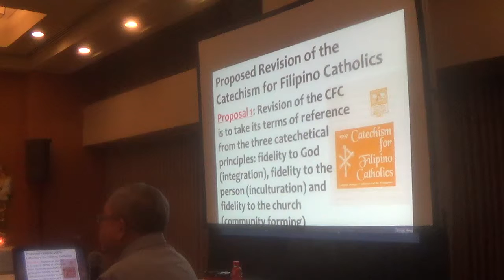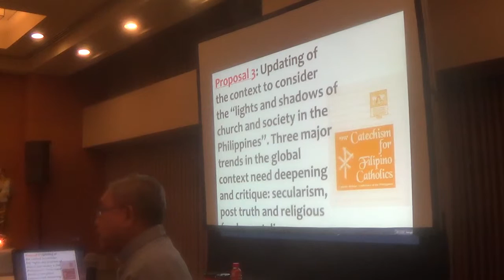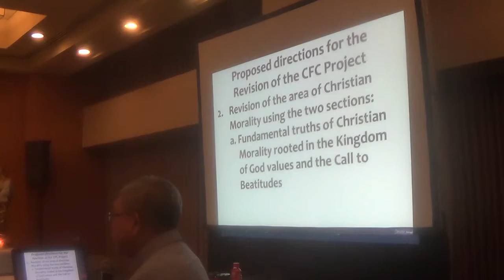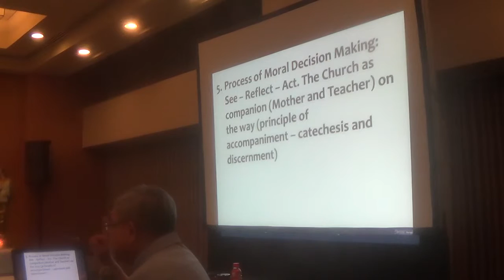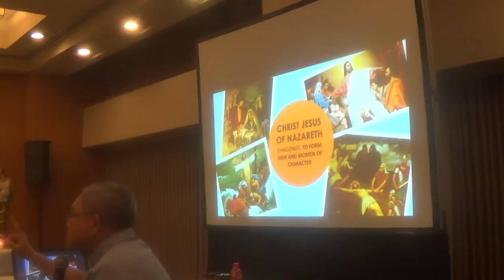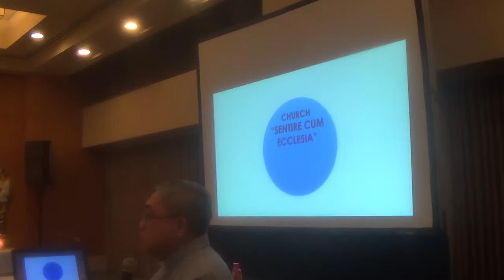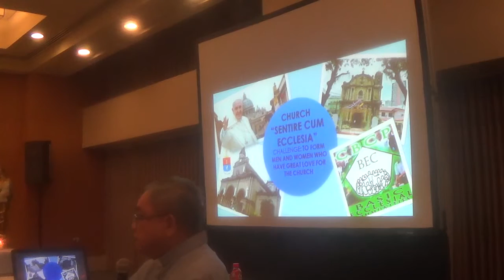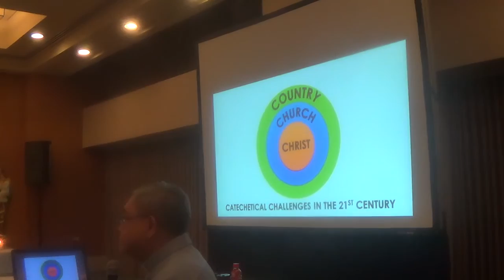05012018 catechetical leadership 10